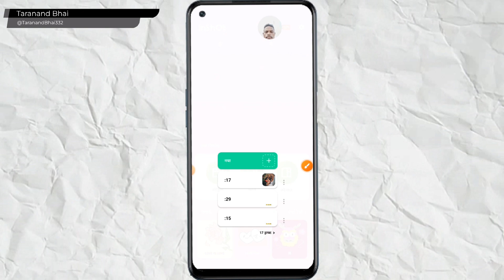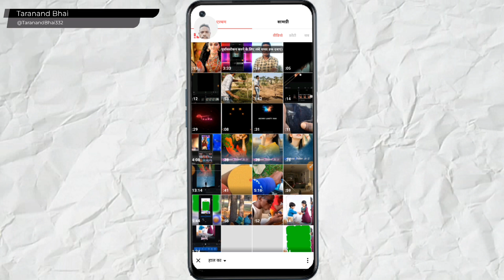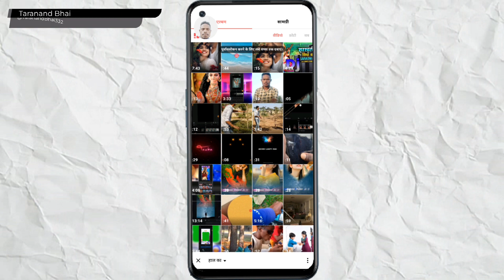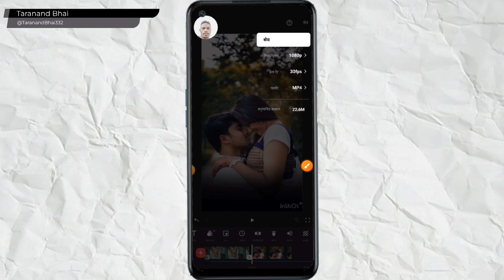inshot app me video kaise banaye | inshot app me photo se video kaise banaye | इनशॉट वीडियो एडिटिंग